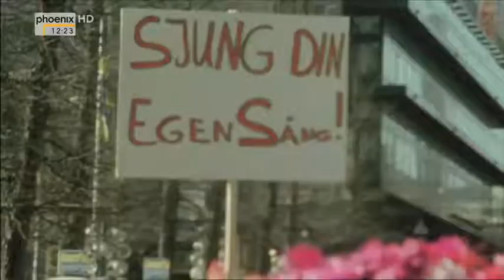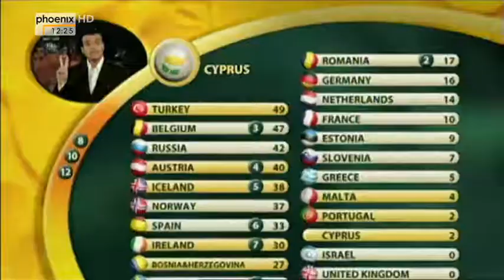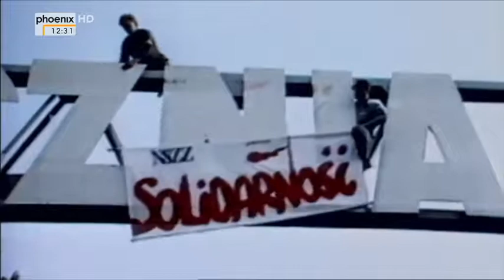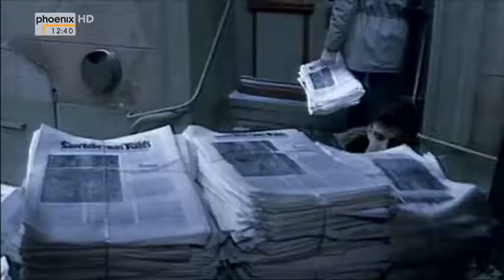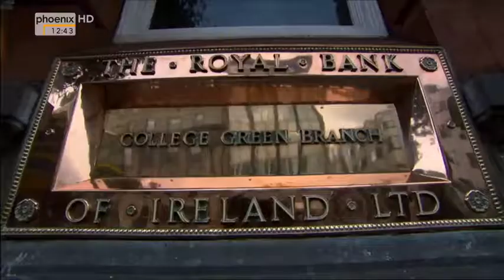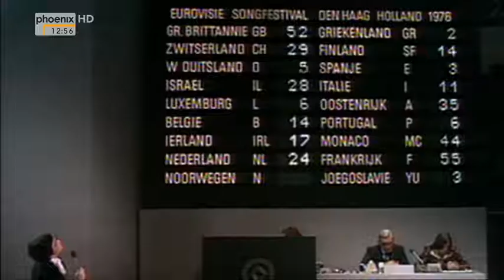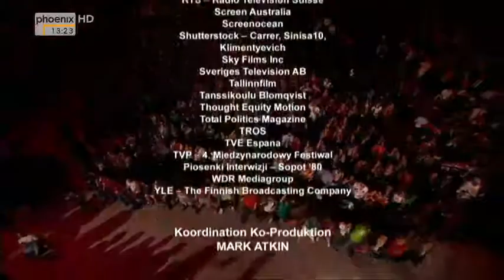12 Punkte für Europa - Vom Grand Prix zum Eurovision Song Contest - Geschichte des ESC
„Zwölf Punkte für Europa“ hat der WDR seinen Prolog zum Eurovision Song Contest (ESC) genannt. Eine fesselnde Dokumentation von Stephen Oliver über die Hintergründe und Zusammenhänge der 55-jährigen Gesangsfest-Geschichte im Fernsehen mit Euro-Visionen.

Düsseldorf.. Zwölf Punkte für einen ausgezeichneten Beitrag haben Filmemacher und WDR verdient. Historisches Material durchleuchtet den Mythos ESC. Eine komprimierte Story ohne Schnörkel. Stars und Sternchen, Produzenten und Protagonisten, Staatsmänner und Berichterstatter kommen zu Wort. In 90 Minuten hören und sehen wir: der Liederwettstreit ist mehr als Unterhaltung; oft auch ein politisches Instrument.

Die Geschichte beginnt in den Zeiten des Kalten Krieges. Russland schießt den ersten Sputnik ins All, der Westen richtet die Antennen für eine andere, spannende Technologie aus. Mit amerikanischen Finanzspritzen wird die Europäische Rundfunk Union (EBU) beauftragt, den Schulterschluss des Westens durch das neue Medium Fernsehen zu manifestieren.

Die EBU bringt einen Clou auf die Mattscheibe: Den ersten Gesangswettbewerb für Westeuropa, der live gesendet wird. Sieben Länder sind bei der Premiere am 24. Mai 1956 dabei. In Lugano (Schweiz) schlägt die Geburtsstunde des Grand Prix de la Chanson. Damals noch eine biedere Fernsehshow in Schwarz-Weiß. Kein Vergleich zur pompösen Party der bunten Neuzeit am 14. Mai 2011. Dazwischen liegen 55 aufregende Jahre. Es geht um ein Europa, verheißt der Film. Vom Konflikt mit Panzern und Waffen zum Wettbewerb mit Pailletten und Songs – die Geschichte Europas: als Eurovision.

Erstaunlich, was sich hinter den Kulissen abgespult hat. Vier punktgleiche Sieger stehen beim 14. Wettstreit 1969 auf der Bühne in Madrid. Bereits da ist der eigentlich immer als unpolitisch deklarierte Grand Prix geprägt von politischen Ereignissen. Österreich boykottiert die Veranstaltung, um dem spanischen Diktator Franco keine Plattform einzuräumen.

Von 1992 bis 1994 legen die Iren als Rekordsieger den bislang einzigen Titel-Hattrick hin. Mittendrin in dieser Erfolgsperiode glänzte die zunächst verpönte Kleinstadt Millstreet als perfekter Gastgeber. Niamh Kavanagh besteigt den Thron im Heimspiel für Irland mit „In your eyes“. Bis zum heutigen Tag ist sie eine Heldin der Iren geblieben, erzählt die Siegerin. Allerdings muss die irische Sendeanstalt bei dieser Serie an die Grenze ihrer finanziellen Belastbarkeit gehen. Jede der drei Liveübertragungen kostet Millionen.

MT Eurovision Song Contest In den 90er Jahren füllt sich das Teilnehmerfeld durch die befriedeten Staaten des Ostblocks. Bosnien-Herzegowina gewann zwar nie den ESC, aber an Sympathien im Kriegskonflikt auf dem Balkan. 1999 widmen sich sämtliche Songstreiter beim Finale des zweiten Festivals in Jerusalem den Opfern des Kosovo-Krieges. Hand in Hand stimmen sie „Hallelujah“ an – das Siegerlied von Gali Atari 1979 in Israel.
Erster Triumphator aus dem Osten ist 1989 im Jahr des Berliner Mauerfalls die jugoslawische Gruppe „Rock me Riva“. 1990 folgt das Song-Contest-Debüt in Zagreb. Pop-Ikone Russlana revolutioniert 2004 den ESC mit ihrem wilden Auftritt im Lederlook, holt die Siegertrophäe und damit das Festival nach Kiew. Mit unmittelbaren Auswirkungen für die spätere orangene Revolution in der Ukraine. Russlana unterbricht dafür ihre Karriere und zieht ins demokratisch gewählte Parlament ein. Ein Novum in der ESC-Geschichte.

Schon 2002 zieht der Song-Contest-Tross nach Tallinn in Estland und ein Jahr später dank dem Erfolg der Letten auf das Parkett nach Riga. Die Russen inszenieren 2009 ihre bislang einzig Show bombastisch mit einer riesigen LED-Leinwand. Auf der Bühne wächst im Osten wieder zusammen, was über Jahrzehnte nur durch politische Unterdrückung verbunden war. Während der Besatzungszeit in Estland hatte es das Polit-Regime der Sowjets nicht gewagt, Panzer auf das singende Volk rollen zu lassen. So protestierten die Esten aus der Tradition ihres Kulturgutes gegen die russischen Machthaber.

Aber es gibt in den modernen ESC-Zeiten auch ein Forum für soziale Randgruppen. Die Schwulen sitzen 1998 in Birmingham erstmals vorne im Publikum und feiern den Triumph einer transsexuellen Diva: Dana gewinnt für Israel den Song Contest. Die Serbin Marija Šerifović singt sich 2007 als Lesbe in die Herzen der Fans. Wie ein Affront wirken dagegen die Faustschläge ins Gesicht der Schwulen am Rande des Events 2009 durch intolerante Ordnungskräfte in Moskau.

Und aus deutscher Sicht? Nicole bezeichnet ihren Hit in Harrogate als thematische Punktlandung in politisch frostigen Zeiten zwischen Ost und West. Deutschland diskutierte 1982 über den Nato-Doppelbeschluss. Als Nicole wie ein vom Schlagerhimmel gesandter Engel „Ein bisschen Frieden“ trällerte, brach am gleichen Tag der Krieg auf den Falkland-Inseln mit britischer Beteiligung aus. Besonders stolz sei sie auf die zwölf Punkte aus Israel gewesen, wälzt die jüngste Siegerin aller Zeiten (Nicole war 17) in Erinnerungen.